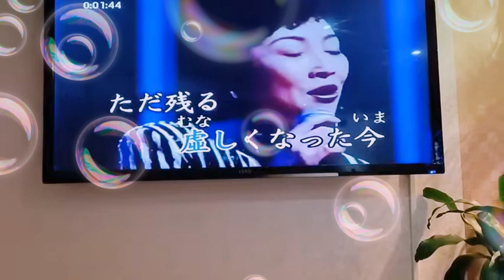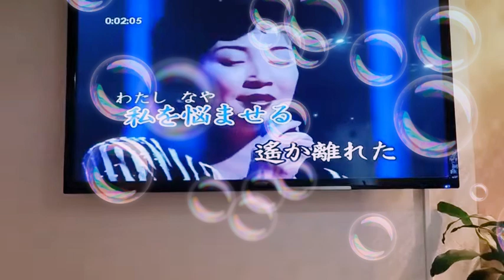陳浂文Cover 虛空 / 桂銀淑 小絹派對